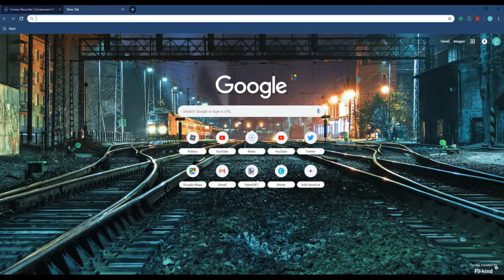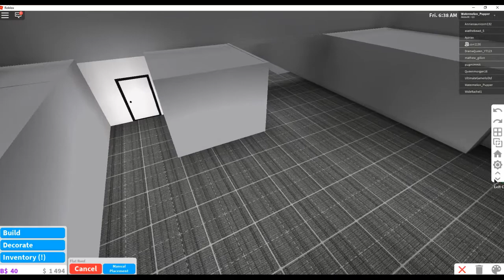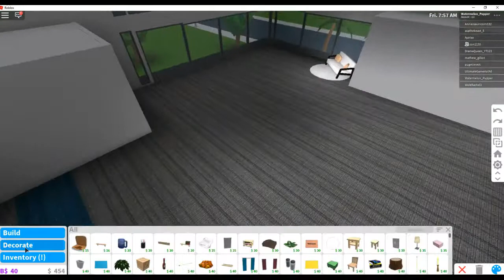Building and touring!- BLoxburg- Modern House